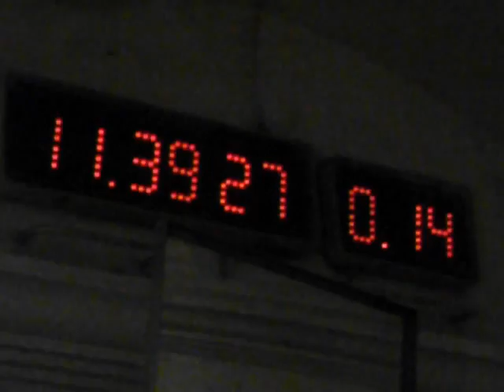Urban Moscow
No, it's actually a bit depressing. And weather was rubiish while i was filming it